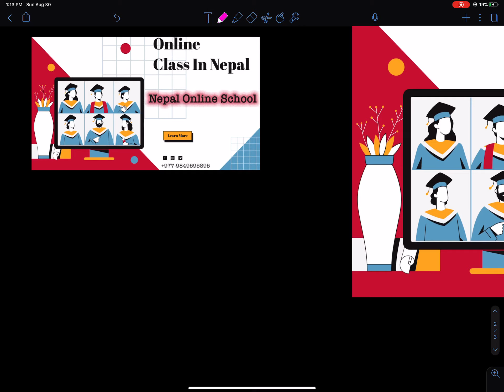Scale Drawing and Bearing | Class 6 Mathematics | Mathematics Scale Drawing and Bearing for Grade 6